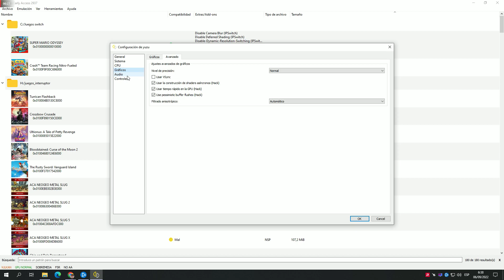Yuzu Early Access 2937 Capcom Beat 'Em Up Bundle SWITCH YUZU VULKAN i3 10100f rx 570 / 4g Gameplay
Esta completa colección incluye siete juegos clásicos, cada uno con varias opciones multijugador, funciones en línea y galerías detalladas!

¡Olvídate de los Game Overs! Ajusta la dificultad o empieza con más vidas para completarlos todos. Además, podrás disfrutar de la versión en inglés y en japonés de cada título

Juegos incluidos: Final Fight, Captain Commando, The King of Dragons, Knights of the Round y Warriors of Fate, así como dos juegos inéditos hasta ahora en consolas: ¡Armored Warriors y Battle Circuit!

¡Reúne a tus amigos, mirad a los malos por encima del hombro y que empiecen los golpes!

SETUP:
cpu cooler: STOCK
2dimm X 8G RAM BALLISTIX 2666G DDR4
3er disco 500 gigas WD blue
4to disco 4 teras WD purple
5to disco 1 tera WD blue

grabado usando los drivers:
AMD-Software-Adrenalin-Edition-22.7.1
Win10-Win11-July26

juegos en un ssd sata

si quieres hacer alguna donacion al canal puedes hacerlo por medio de gift card  a mi correo:
gracias.

Changelog Yuzu Early Access 2937:
- update PR-8837 (shader/pipeline)_cache: Raise shader/pipeline cache version

Changelog Yuzu Early Access 2936:
- PR-8847 input_common: sdl: Always check for motion on reconnect

Changelog Yuzu Early Access 2935:
- PR-8682 yuzu qt: Add option to create Windows crash dumps
• To do this, yuzu will spawn an additional process at the start. The child process becomes what the user sees and interacts with (the yuzu interface we're used to). The parent now sidetracks into a debugging loop and debugs the child. When the child throws a twice unhandled exception, a crash dump is produced in the same directory as the yuzu executable.
Performance is worse as a result of yuzu being debugged, so this is behind an option in the debug settings. Due to the nature of the setting, yuzu has to restart in order to apply or clear the setting.